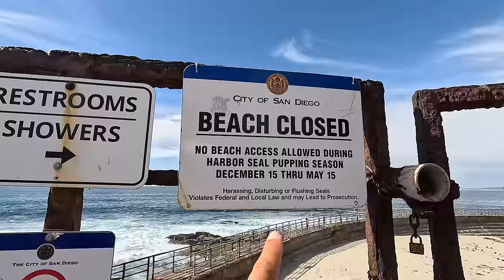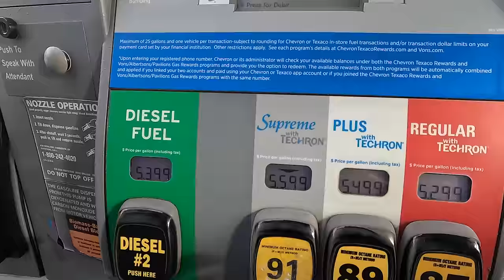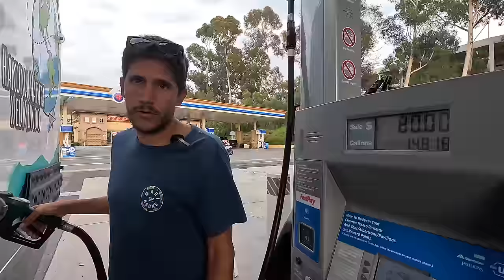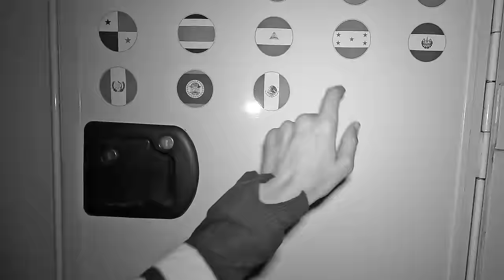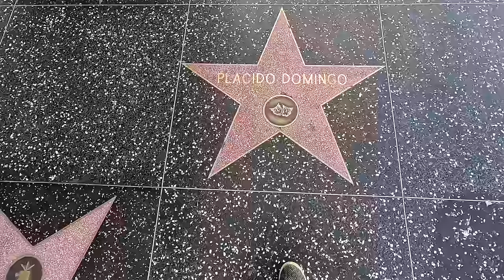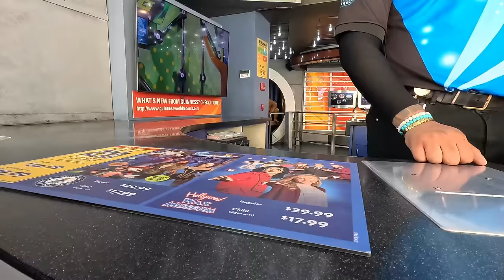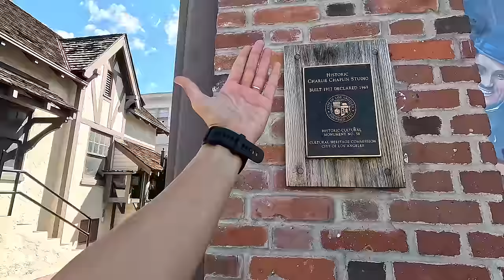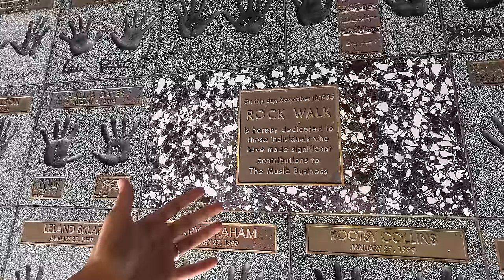Manejando desde ARGENTINA 🇦🇷 llegamos a la SEGUNDA CIUDAD más grande EEUU 🇺🇸 LosAngeles 🌎 Ep.04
ESTADOS UNIDOS - Episodio 4 | Seguimos recorriendo California y llegamos a Los Angeles, la segunda ciudad más grande de Estados Unidos. Recorrermos Hollywood y su famoso paseo de la fama.

Con nuestro enlace accedes a 7 DIAS DE PRUEBA GRATIS

➞  EXCURSIONES, TRASLADOS, TOURS: contrata en Civitatis free walking tours, excursiones, traslados